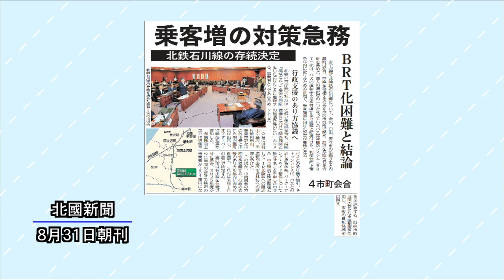ニューストピックス「北鉄石川線 存続決定」 政治部・向島徹記者 2023年9月4日放送